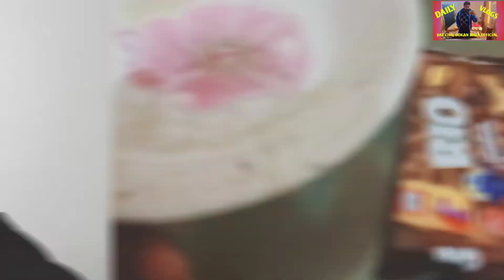Vlog 82| PSL7 PAKISTAN |Quetta.vs Multan sultan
mera pehla vlog hai .sab behn bhai support kren..

indion vlogs
pakistan vlogs
daily vlogs
daily vlogger
daily vlogging
life style vlogger
piyush joshi vlogs
sourave joshi vlogs
daily vlogging
daily routine vlogging
funny vlogs
funny vlogs videos
funny pakistani vlogs
12 million sourave joshi sourave good boy
souravejoshijourney
souravejoshijourneykagaoun
souravejoshijourneyinnanital